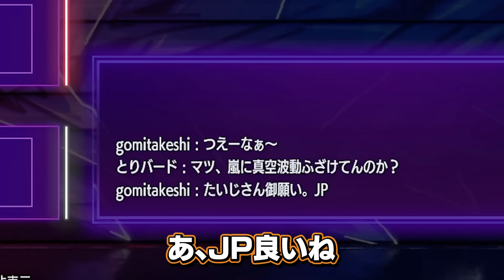MR1700に到達した布団ちゃんの成長に驚くたいじ【ストリートファイター6】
0:00 OP
0:19 布団ちゃんと対戦
2:03 ルーク使ったら…
2:16 2セット目
4:08 マツ落ち着いて
4:18 3セット目
6:41 JPで戦う
8:44 とりバ、アドバイス
9:09 ザンギを使う布団ちゃん
13:05 ED